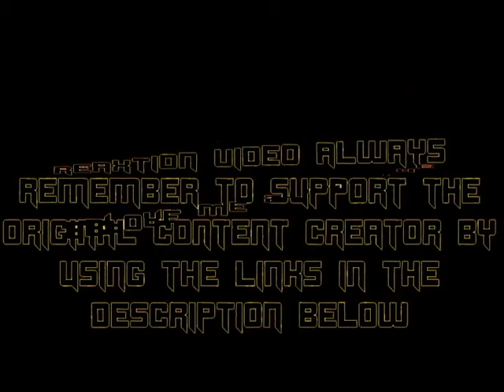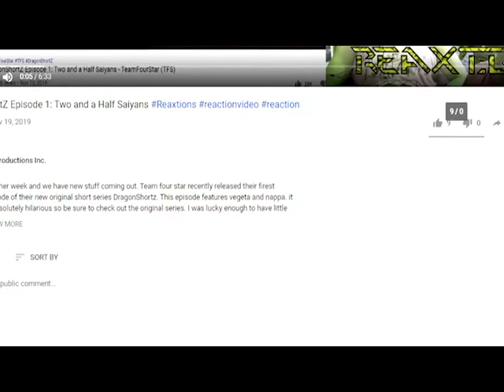Red Vs. Blue Season 8: Chapter: 4 | Axel Grave ReaXtions | Reaction Video 3D Productions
Epsilon shows up at Valhalla and the Reds must use his help to escape!